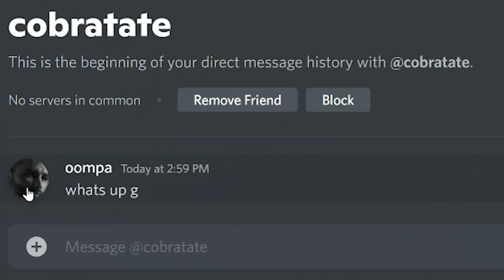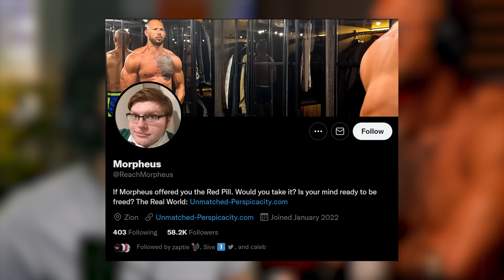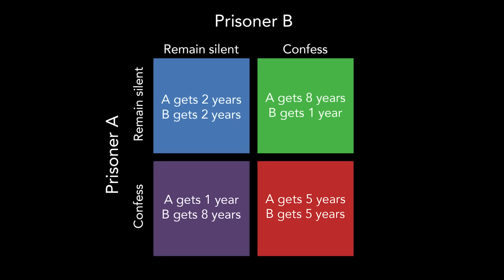I Asked Andrew Tate Some Questions…